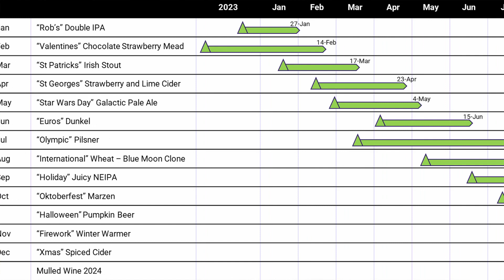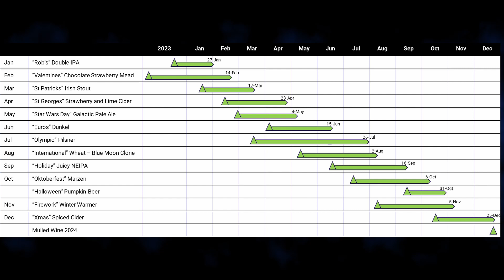2024 - My Homebrew Masterplan - Introduction and plan for the year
2024.00 - The Homebrew Masterplan

A quick intro to the plans for 2024.

Cheers
Rob